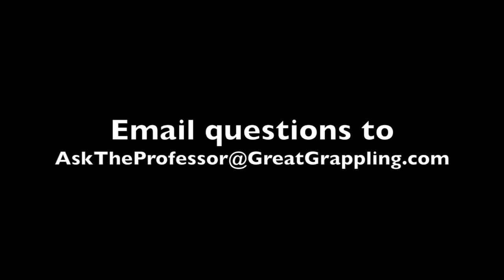How do I take notes for Brazilian Jiu Jitsu?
An way to improve your skills that many BJJ practitioners have overlooked.